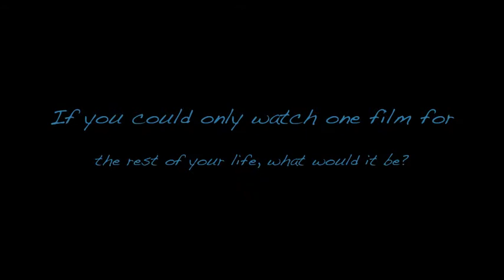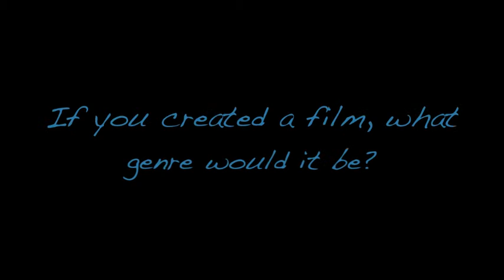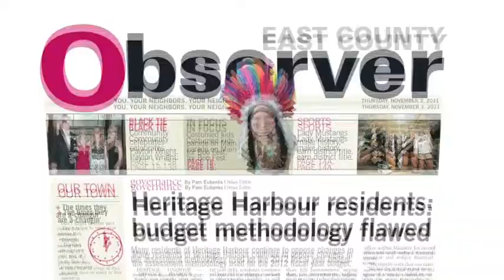In the Studio with Magida Diouri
A&E Editor Mallory Gnaegy sits down with this week's Diversions cover feature founder and programmer for the Fabulous Independent Film Festival Magida Diouri. Find out who Diouri's favorite director is, and the last movie she watched. For more A&E news and for the full story visit YourObserver.com.